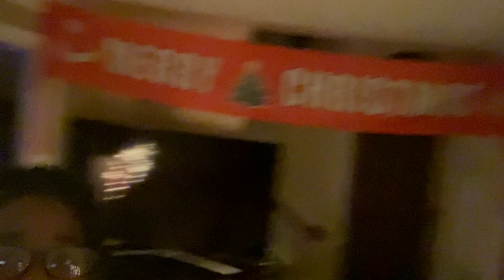Decorating my house for Christmas 🎄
Loveil Peaches